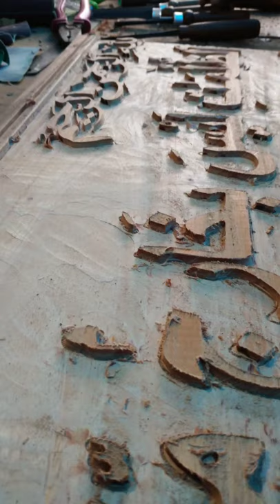Arabic calligraphy on wood